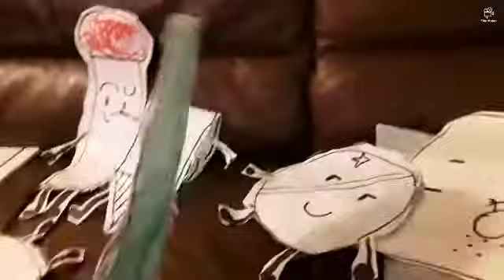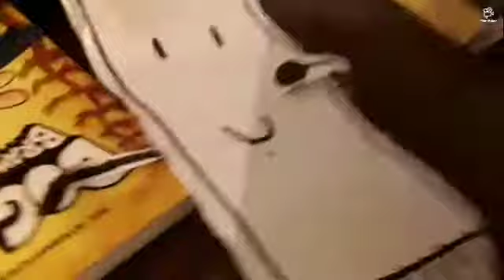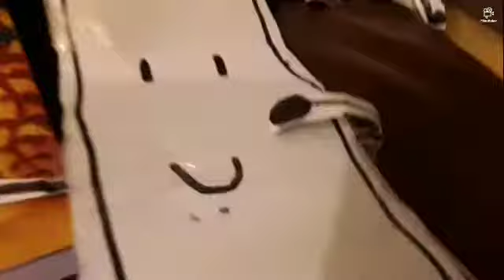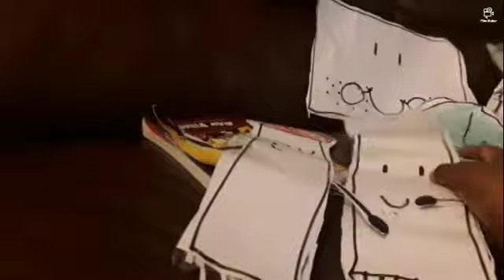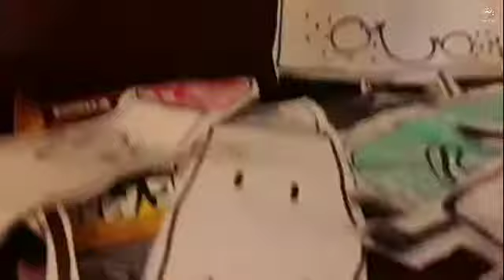Differnt videos 2